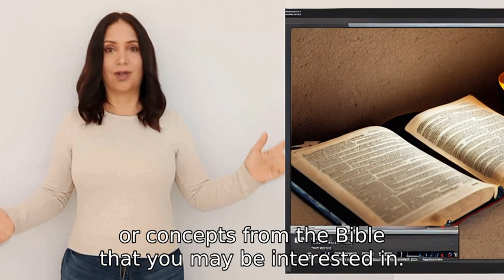Could you read the whole bible for me?